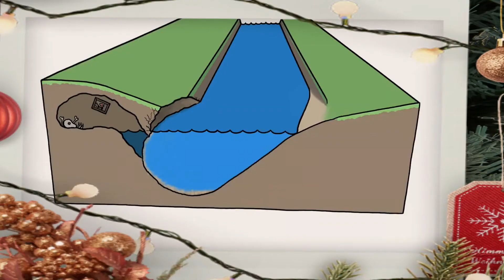Why River Curved? In Nepali | Bishwo Ghatana | Facts Nepal | Khola | नदि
Why river curved? Why river is not straight? Khola kina bango hunxa? Khola kina sida bagdainaa? know about the facts about river in nepali language.

'The One Minute Guy' is the youtube channel which explores the facts,mystries and amazing content of our beautiful world and beyond.
            In this channel i tried to explore and present you the intresting, amazing and educational videos in "SHORT & SWEET" way.

to my channel for upcoming videos.

Bishow ghatana | Nepali fatcs | Facts Nepal |